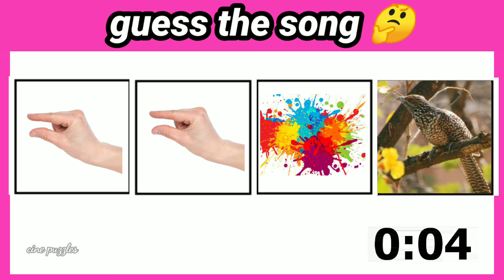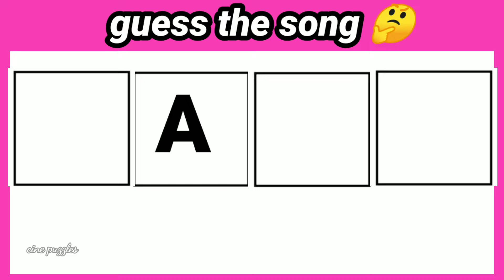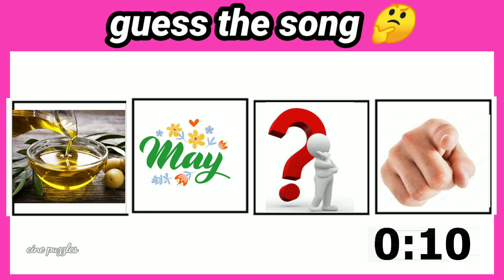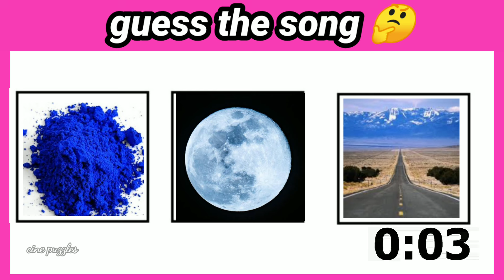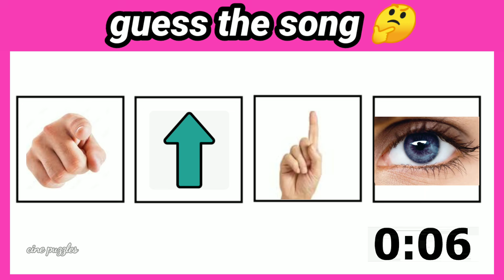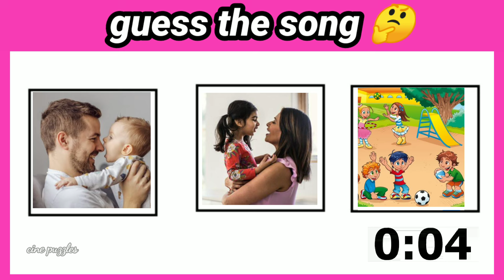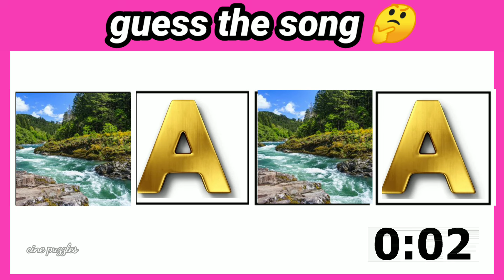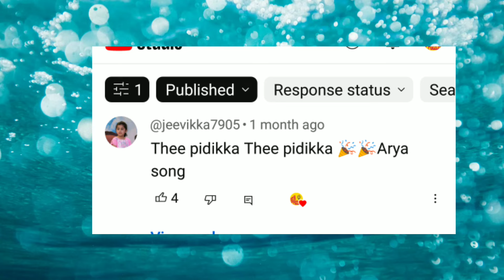Guess the Tamil song 🤔 bioscope 🎶 Part 25 | brain games | Connection | picture clue | cinepuzzles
கேள்விகளை பார்த்து உங்கள் விடைகளை Time முடிவதற்குள் comment ல் சொல்லுங்கள்.

இந்த video உங்களுக்கு பிடித்திருந்தால் like பண்ணுங்க. உங்கள் friends மற்றும் relatives க்கு share பண்ணுங்க 🙏

cine puzzles, bgm, connection games, picture clue games.